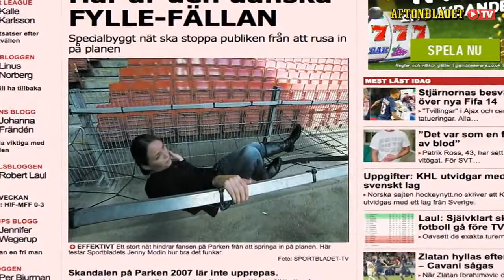Fällorna som ska stoppa kravallerna i derbyt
Sportbladet shows Therese Bosta träffar evenemangsansvarige Mats Jonsson från Djurgårdens IF.